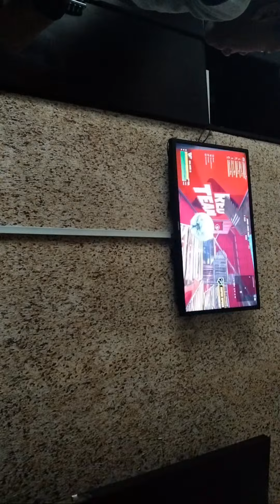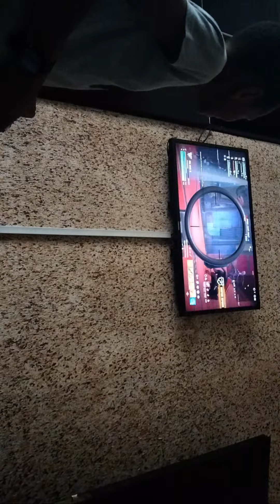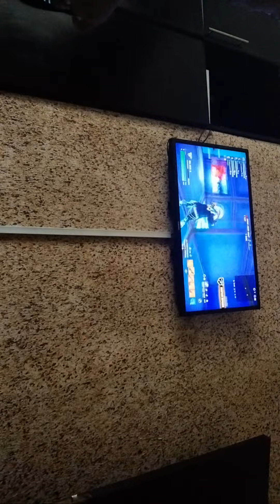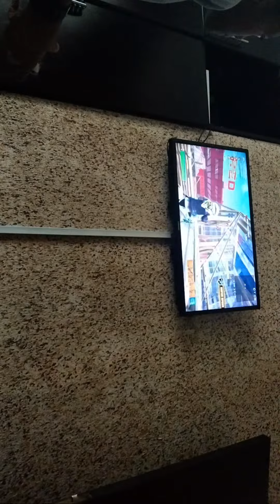Highlight 28:36 - 33:37 from Zanda GX goat is live!